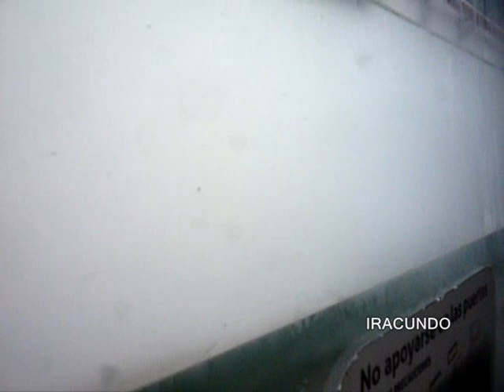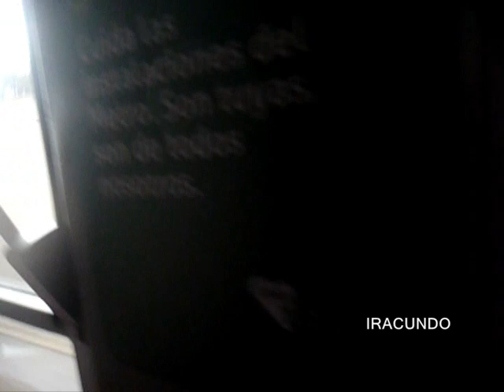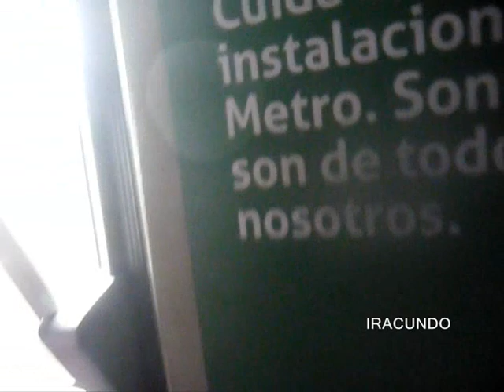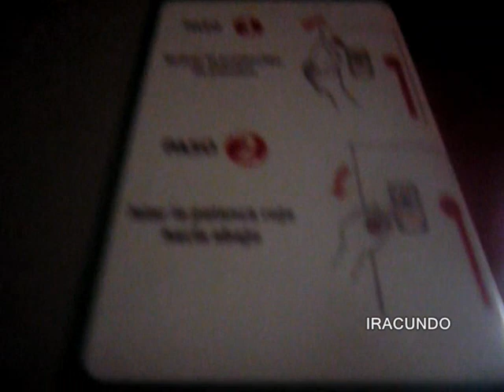En el Metro, todo Lima Sur y Estacion Jorge Chavez--agosto 2012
Un recorrido desde uno de los trenes del Metro de Lima, en horas de la mañana de un dia lunes , a eso de las  8:06 am, partiendo  desde la Estacion Villa el Salvador hasta la Estacion Jorge Chavez en el distrito de Surco.